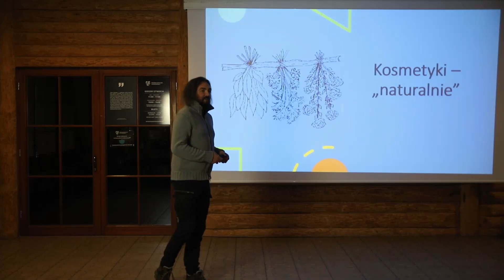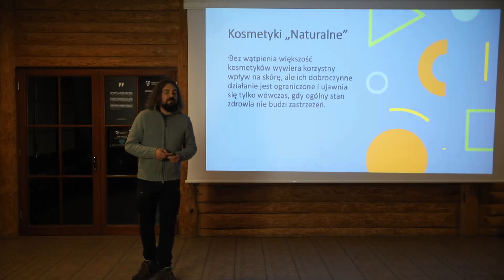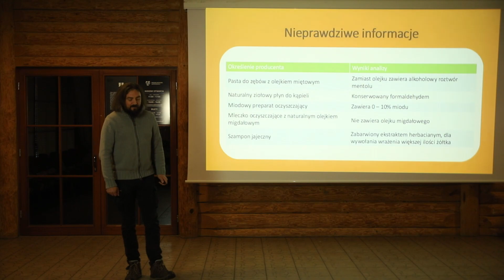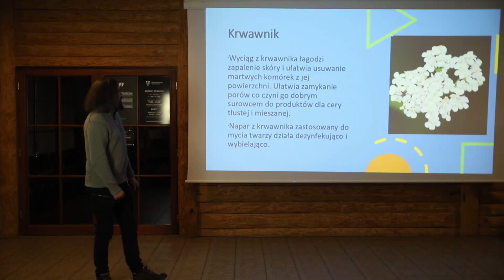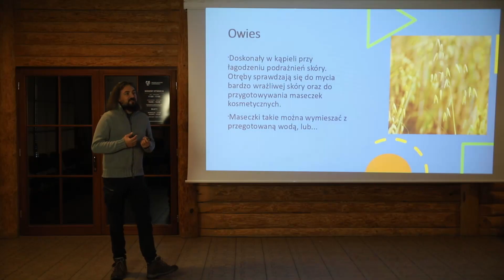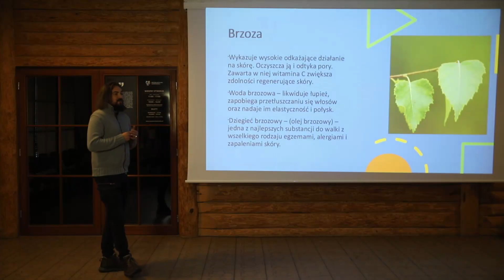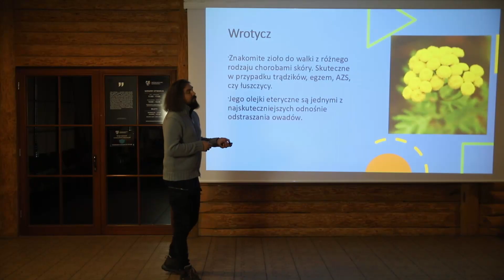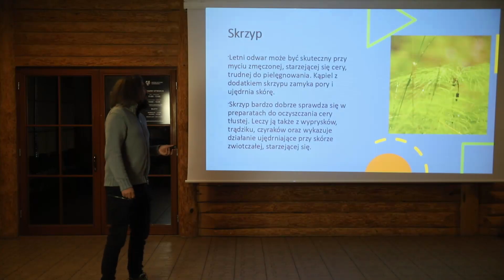Wykład - Michał Konkel - Zioła w kosmetykach - Grodzisko Owidz